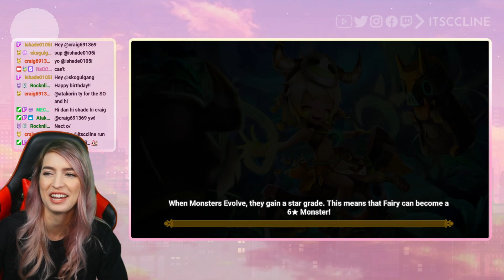This LD Nat 5 Is Too Overpowered In Summoners War Chronicles Full Stream!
Have you gotten any great pulls in Chronicles yet??